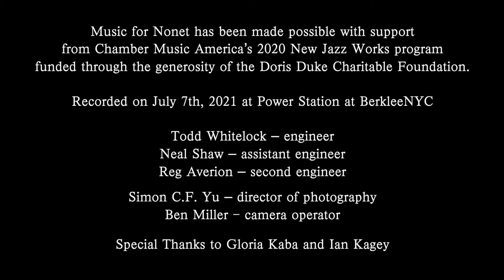Music For Nonet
Immanuel Wilkins - alto saxophone
Joel Ross - vibes
Luis Perdomo - piano
Ben Wolfe - bass
Donald Edwards - drums
Jesse Mills - violin
Amy Kauffman - violin
Cyrus Beroukhim - viola
Rebecca Patterson - cello

Composed, arranged, and orchestrated by Ben Wolfe (Benjonah Music BMI)

Music For Nonet has been made possible with support from Chamber Music America's 2020 New Jazz Works program funded through the generosity of the Doris Duke Charitable Foundation.

Recorded on July 7th, 2021 at Power Station at BerkleeNYC

Todd Whitelock – engineer
Neal Shaw – assistant engineer
Reg Averion – second engineer

Simon Yu – videographer
Ben Miller – camera operator

Special Thanks to:

Gloria Kaba and Ian Kagey